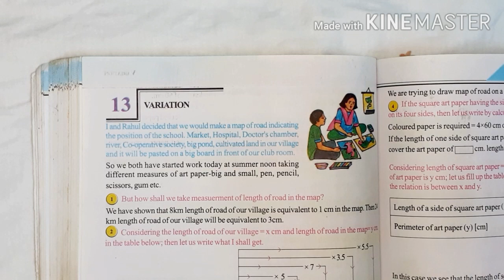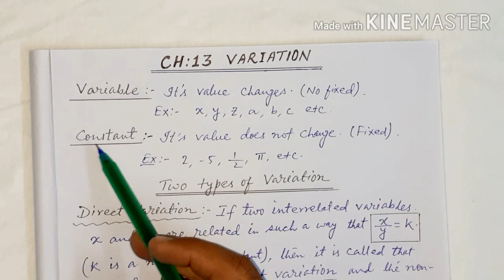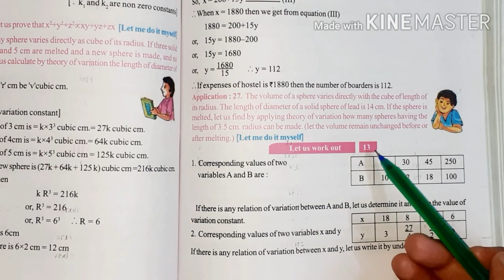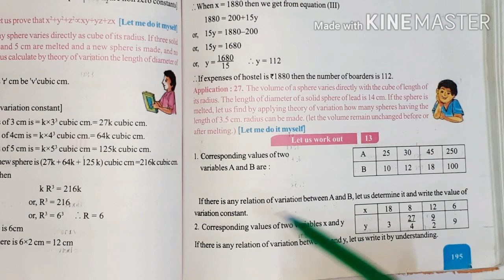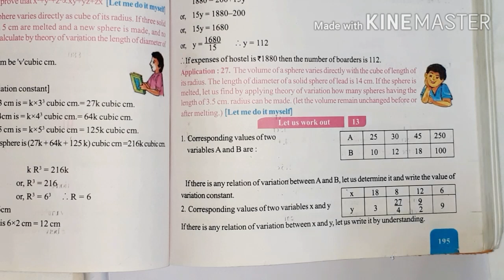CH:-13, VARIATION Introduction and EX.13 ,Q.No. 1,2 ll WB Board Class X Maths ll Urdu/Hindi Medium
Students , aap log video ko pura dekhye or Variation k basic concepts or formulae ko yaad kr kijye...or dusre students jo Class X me hai...un ko v share kijye...